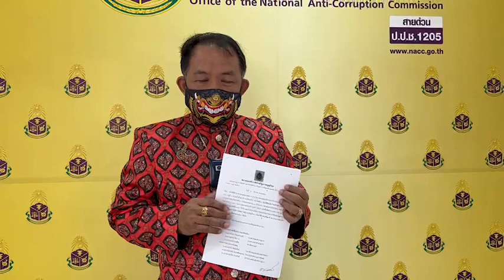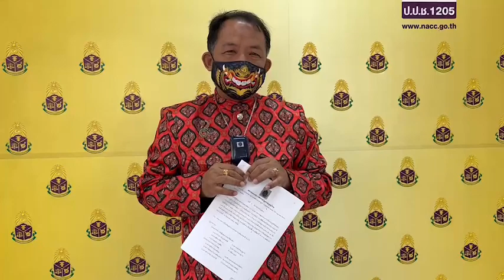into magazine ศรีสุวรรณหอบข้อมูลให้ป.ป.ช.ชี้เป้าสอบ 7 จนท.โยธาฯทุจริตต้นทองอุไร-รวงผึ้งที่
ศรีสุวรรณหอบข้อมูลให้ป.ป.ช.ชี้เป้าสอบ 7 จนท.โยธาฯทุจริตต้นทองอุไร-รวงผึ้งที่พังงาหรือไม่

         วันนี้ (9 มี.ค.66) เวลา 10.00 น.ที่สำนักงาน ป.ป.ช. นนทบุรี นายศรีสุวรรณ จรรยา เลขาธิการสมาคมองค์การพิทักษ์รัฐธรรมนูญไทย ได้เดินทางมายื่นคำร้องพร้อมพยานหลักฐานเพื่อขอให้ ป.ป.ช.สอบสวน 7 เจ้าหน้าที่โยธาธิการและผังเมืองจังหวัดพังงา ซึ่งเป็นคณะกรรมการจัดซื้อหรือจัดจ้างโดยวิธีคัดเลือก คณะกรรมการตรวจรับพัสดุ และผู้ควบคุมงานในโครงการปรับปรุงภูมิทัศน์คลองพังงา ซึ่งถูกเพจปฏิบัติการหมาเฝ้าบ้านและสื่อมวลชนช่วยกันแฉว่ามีการจัดซื้อจัดหาต้นทองอุไร ต้นรวมผึ้ง ชุดน้ำพุ การปลูกหญ้า และกระถางต้นไม้ที่มีราคาที่โคตรแพงเกินจริงหรือไม่
          ทั้งนี้สืบเนื่องมาจากอดีตโยธาธิการและผังเมืองจังหวัดพังงา ปฏิบัติราชการแทนผู้ว่าราชการจังหวัดพังงา ได้มีคำสั่งจังหวัดพังงาที่ 3138/2564 ลงวันที่ 31 ก.ย.64 แต่งตั้งคณะกรรมการซื้อหรือจ้างโดยวิธีคัดเลือก คณะกรรมการตรวจรับพัสดุ และผู้ควบคุมงาน โครงการปรับปรุงภูมิทัศน์คลองพังงา หมู่ที่ 3 ตำบลถ้ำน้ำผุด อำเภอเมืองพังงา จังหวัดพังงา โดยวิธีคัดเลือกโดยสำนักงานโยธาธิการและผังเมืองจังหวัดพังงา วงเงินงบประมาณ 30 ล้านบาท ซึ่งมีห้างหุ้นส่วนจำกัดของเอกชนรายหนึ่งในจังหวัดพังงานได้รับการคัดเลือกและได้ทำสัญญากันตั้งแต่ 22 ต.ค.64 ถึง 17 ส.ค.65 ระยะเวลา 300 วัน
     กรณีดังกล่าวมีข้อพิรุธมากมายหลายประการ อาทิ 1)ต้นทองอุไร ซึ่งเป็นไม้ยืนต้นทรงพุ่มเตี้ย สเปกเอกสารโครงการเป็นต้นขนาดเส้นผ่านศูนย์กลาง 3 นิ้วจำนวน 37 ต้น มีราคา 225,348.50 บาท เฉลี่ยต้นละ 6,090.5 บาท มีการตรวจรับแล้ว แต่ปัจจุบันเหลือรอดเพียง 9 ต้น 2)ต้นรวงผึ้ง เป็นไม้ยืนต้นทรงพุ่มเตี้ยเช่นกัน ขนาดลำต้น 4 นิ้ว จัดซื้อมา 2 ต้นๆ ละ 20,098.65 บาท เป็นเงิน 40,197.30 บาท ล่าสุดสภาพยืนต้นตายไปหนึ่งต้นยังเหลือสภาพร่อแร่อีก 1 ต้น 3)ค่าปลูกหญ้า โดยเอกสารระบุว่า ปลูกพื้นที่ 11,527.28 ตร.ม. หรือ 7.2 ไร่ ราคาตามเอกสารคิดเป็นเงินทั้งหมด 587,350.92 บาท ซึ่งจากการวัดหน้างานจริง พบปลูกหญ้าอยู่เพียง 9,023 ตร.ม. หรือ คิดเป็น 5 ไร่เศษ พบว่าขาดไปประมาณ 2,500 ตร.ม. หรือคิดเป็นเงินราว ๆ 1.3 แสนบาท 4)ชุดน้ำพุ พร้อมอุปกรณ์ครบวงจร มูลค่า 6,000,570 บาท ชาวบ้านแจ้งว่าเห็นเปิดทดสอบเพียงครั้งเดียวใช้ได้สามวัน ก็ไม่เคยเปิดใช้และติดอีกเลย 5)กระถางต้นไม้ ขนาดยาว 3.5 เมตร กว้าง 0.60 เมตร สูง 45 ซม. หนา 8 ซม. จัดซื้อมา 2 ชุด ราคาชุดละ 26,843.90 บาท รวมเป็นเงิน 53,687.80 บาท ซึ่งเป็นกระถางปูนเปลือยแบบยาวธรรมดาๆเท่านั้น
             ทังนี้เป็นที่สงสัยว่าการดำเนินการดังกล่าวเป็นไปตาม พรบ.การจัดซื้อจัดจ้างฯ 2560 และระเบียบกระทรวงการคลังว่าด้วยการจัดซื้อจัดจ้างฯ 2560 ข้อ 74 ข้อ 176 ข้อ 177 และข้อ 178 หรือไม่ และเป็นไปตามข้อยกเว้นของคณะกรรมการวินิจฉัยปัญหาการจัดซื้อจัดจ้างและการบริหารพัสดุภาครัฐ กรมบัญชีกลาง มีหนังสือ ด่วนที่สุด ที่ กค (กวจ) 0405.2/ว 845 ลงวันที่  31 สิงหาคม 2564 หรือไม่ หากพบว่าฝ่าฝืนให้ดำเนินการลงโทษขั้นสูงสุดต่อไป แม้ผู้ถูกร้องบางคนจะย้ายไปอยู่ที่อื่นแล้วก็ตาม นายศรีสุวรรณ กล่าวในที่สุด